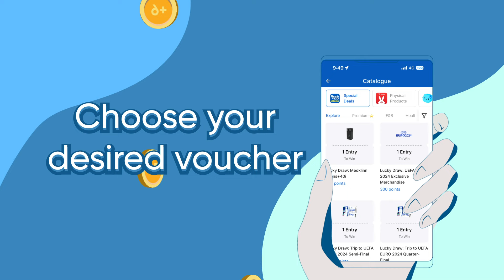How To Redeem GOrewards Vouchers?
Have you redeemed your GOrewards vouchers?

There's a wide variety of vouchers for you to redeem each month on GOrewards. Don't miss out!